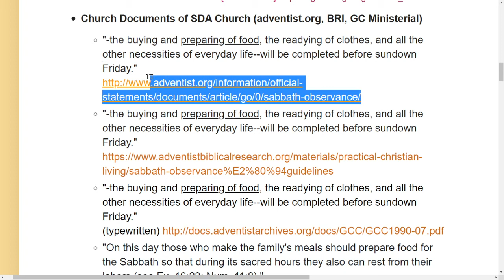Sabbath Cooking - adventist.org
Tips how to avoid Sabbath Cooking -